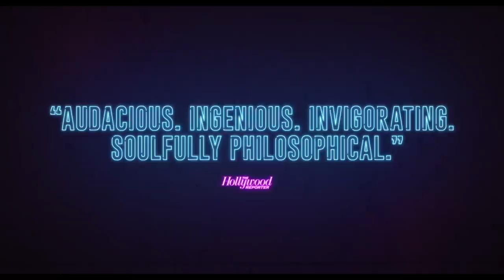TESLA Trailer (2020)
Trailer for Tesla starring Ethan Hawke All trailers with courtesy of the rightholders. ©